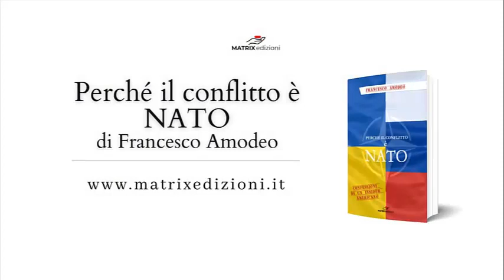La strategia degli uomini di Davos per prendere il potere utilizzando crisi ed emergenze.